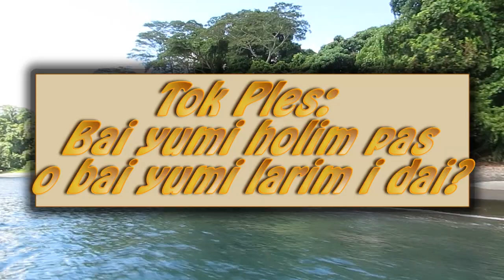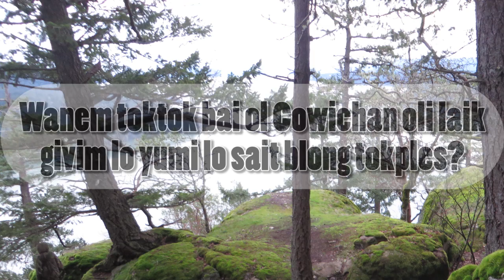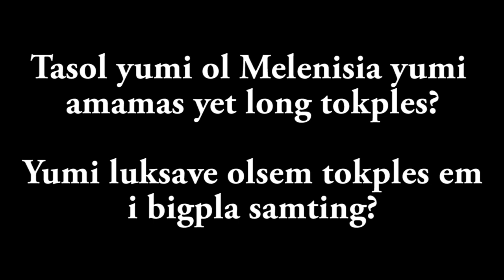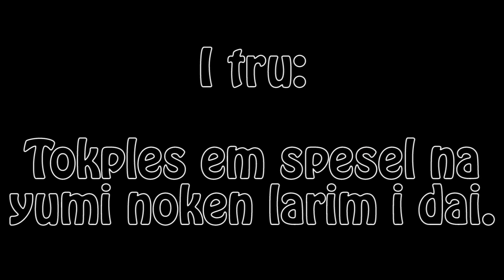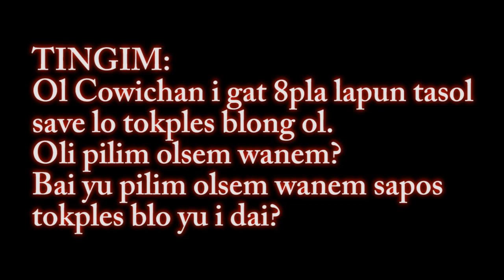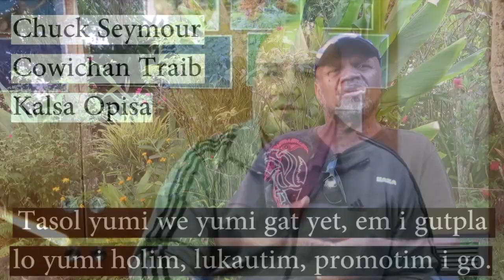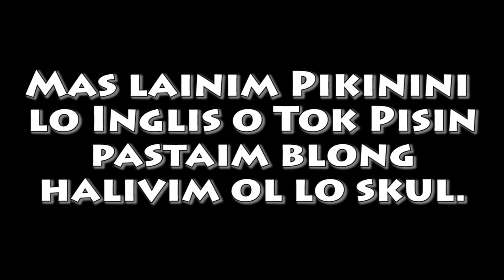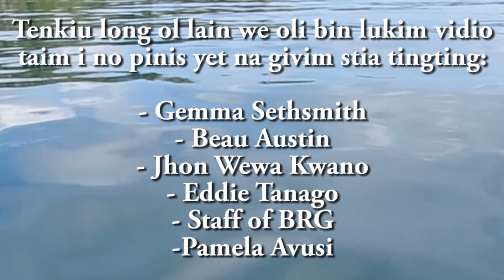Holim Pas Tok Ples, by Kireni Sparks-Ngenge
Halo, nem blong mi em i Kireni Sparks-Ngenge. Papa blong mi kamaut long Lou Ailan long Manus Province, Papua New Guinea (PNG). Mi bon lo PNG na bikpla long Madang, PNG, na long Vanuatu. Mi save visitim ples blong mi olgeta taim tu na dispela vidio mi wokim blong wanem mi wari lo tokples blong Lou em I wok long go daun – planti mama papa no wok long tokples gen long ol pikinini blong ol. Holim Pas Tok Ples i laik kirapim tingting blong yumi long Lou Ailan na long ol narapla hap long PNG na Melenisia blong yumi mas lukautim tokples na givim gen long ol pikinini blong yumi. Insait long dispela vidio bai yumi harim stori blong ol Cowichan, wanpla traib blong ol asples long Canada we klostu tokples blong ol i laik dai. Wanem toktok bai ol Cowichan oli laik givim long yumi long sait blong tokples? Dispela vidio i lukluk long ol tingting raunim tokples: blong wanem ol tok ples blong yumi oli impoten, olsem wanem tokples em i konekt wantaim tumbuna graun blong yumi na halivim yumi blong holim pas graun blong yumi, olsem wanem wanpla tokples i ken dai, na olsem wanem bai yumi holim pas tokples. Olsem bai yu lukim long vidio, em i no hadpla samting blong holim pas tok ples blong yumi: rot blong en em long toktok tasol long tok ples blong yumi. Mi hop olsem dispela vidio bai halivim yumi olgeta we yumi lukim blong Holim Pas Tok Ples.

Hello, my name is Kireni Sparks-Ngenge.  My father is from Lou Island in Manus Province, Papua New Guinea (PNG).  I was born in PNG and grew up living between Madang, PNG, and Vanuatu.  I also always visited Lou Island and I have made this video because I am concerned that my island’s indigenous language is on the dangerous path towards becoming endangered – many parents are no longer speaking the language to their children.  Holim Pas Tok Ples wants to motivate the people of Lou Island and other parts of PNG and Melanesia to protect our languages and continue to pass them on to our children.  In this video, you will learn the story of the Cowichan people, a First Nations tribe in Canada, whose indigenous language is seriously endangered.  What message will the Cowichan people give to us about the importance of our indigenous languages?  This video discusses various issues concerning our languages: why our languages are important, how our languages connect us with our customary lands and help us to hold on to our land, how a language can die, and how we can keep our languages alive. As you will learn from this video, it is not hard to keep our languages alive: we only need to continue to speak our languages.  I hope this video helps inspire all who watch it to keep our languages alive.